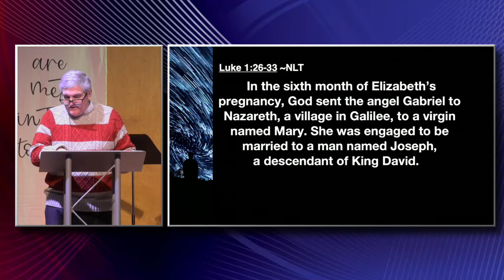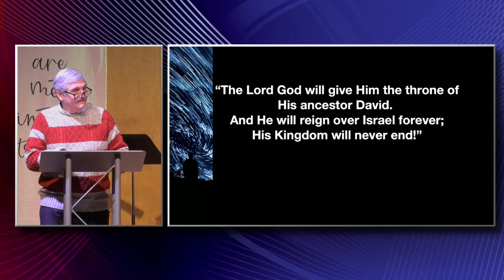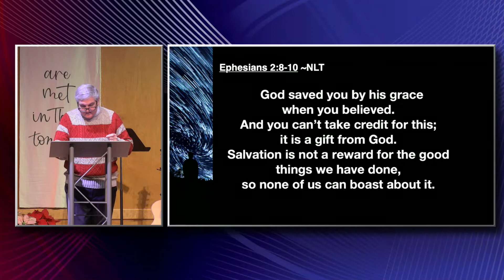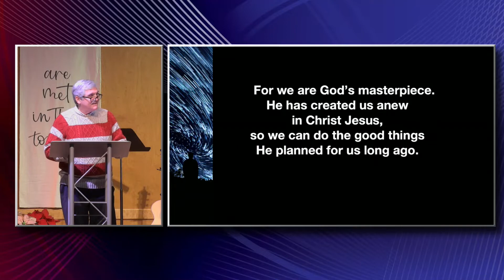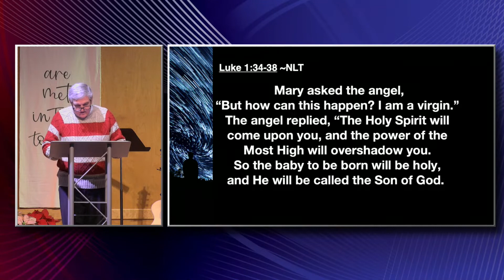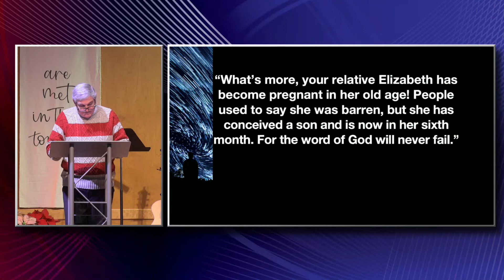2018-12-23 1030AM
Series: What Keeps You Up at Night?
Message: Fear of the Unknown
Speaker: Jeff Bills